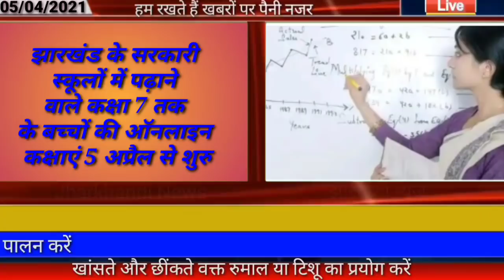आज 06 अप्रैल 2021 झारखंड की ताजा खबर।। jharkhand breaking news daily news jharkhand hemant Soren